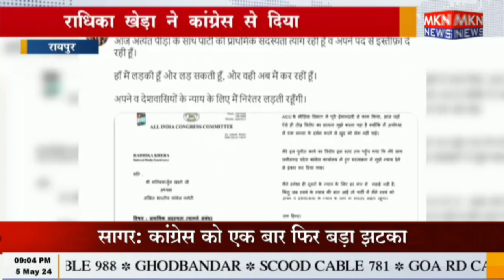रायपुर- राधिका खेड़ा ने कांग्रेस से दिया इस्तीफा